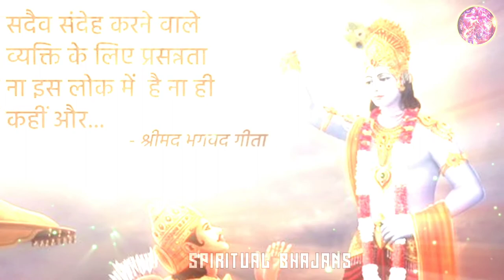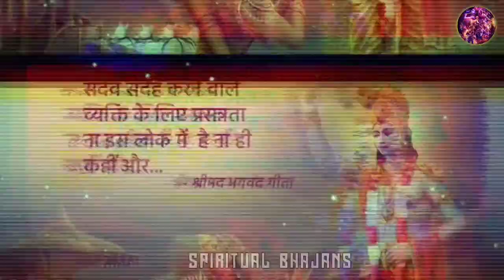Mahabharat Theme song:-Trailer |Bhakti hai Shakti hai Jiva ki mukti hai | Spiritual Bhajans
connect us